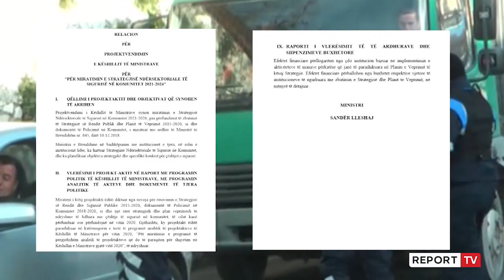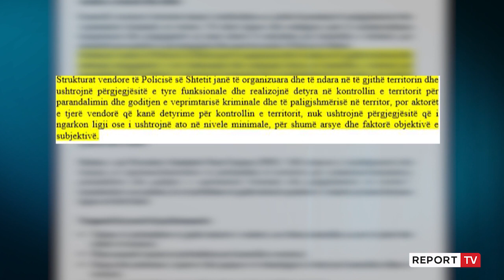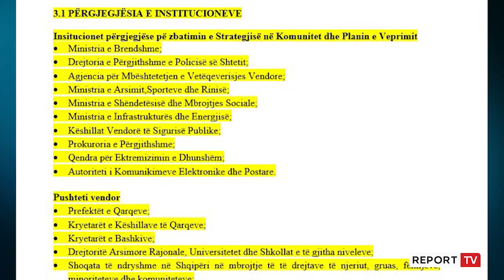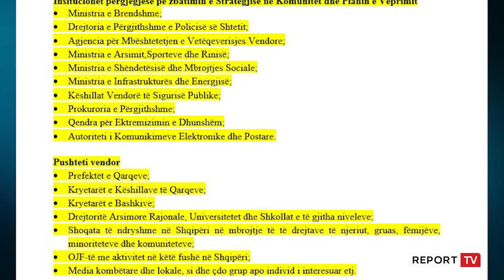Lleshaj - kryebashkiakëve: Na keni lënë të vetëm përballë krimit!Kontrolle me polic komunitar e dron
TIRANË- Policia e Shtetit është lënë e vetme në luftën përballë krimit dhe kontrollin e territorit për të ofruar rend dhe siguri. Është ky konstatimi i Ministrit të Brendshëm Sandër Lleshaj i cili në strategjinë ndërsektoriale për sigurinë në komunitet për 5 vitet e ardhshme kërkon angazhimin e 61 kryebashkiakëve në këtë sfidë e cila nis nga kanabisi, krimet mjedisore, krimet ndaj pronës jetës, e deri tek dhuna.

Ndër risitë e kësaj strategjije janë futja e teknologjisë së patrullimeve me dron, angazhimin e strukturës së policisë bashkiake si dhe zyra policie në çdo bashki për kordinimin e kontroll të territorit.

Në dokumentin e siguruar nga Report Tv për strategjinë e sigurisë për vitin 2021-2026 theksohet se pushteti lokal neglizhon kryerjen e detyrave duke e lënë vetëm policinë.

"Strukturat vendore të Policisë së Shtetit janë të organizuara dhe të ndara në të gjithë territorin dhe ushtrojnë përgjegjësitë e tyre funksionale dhe realizojnë detyra në kontrollin e territorit për parandalimin dhe goditjen e veprimtarisë kriminale dhe të paligjshmërisë në territor, por aktorët e tjerë vendorë që kanë detyrime për kontrollin e territorit, nuk ushtrojnë përgjegjësitë që i ngarkon ligji ose i ushtrojnë ato në nivele minimale", thuhet në raport.